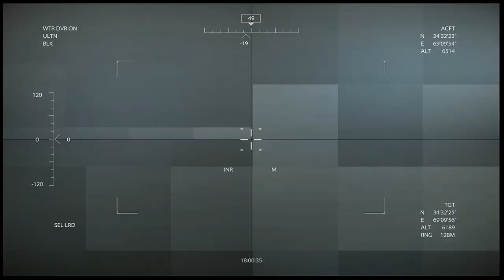Medal of Honor 2010 - Single-player Walkthrough Part 8 (Compromised)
Mission: DAY 1 - Compromised

Let's take a look at one of the most underrated FPS Single-player Campaign!

This is the first Medal of Honor game to leave World War 2, showing the current war in Afghanistan following the 9/11 incident. The campaign takes place in Afghanistan, in 2002. For half of the game, players assume the role of a Navy SEAL DEVGRU operator codenamed Rabbit. For the remainder, the player alternates between the roles of a Delta Force sniper codenamed Deuce, as well as U.S. Army Ranger Specialist Dante Adams of the 75th Ranger Regiment, and AH-64 Apache gunner Brad "Hawk" Hawkins.